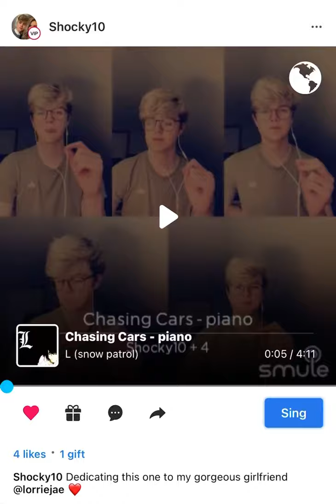Chasing Cars - Snow Patrol - (Cover by Conor Shaughnessy)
Had a little fun with this one!